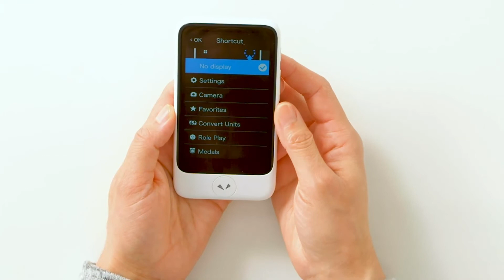Pocketalk - Impostazione delle scorciatoie (Italin Subtitles)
Questo video di istruzioni mostra come eseguire una configurazione iniziale per i collegamenti sulla schermata principale di Pocketalk S & Pocketalk Plus.